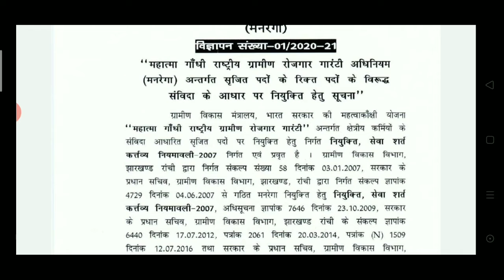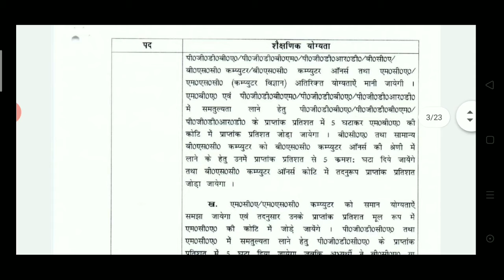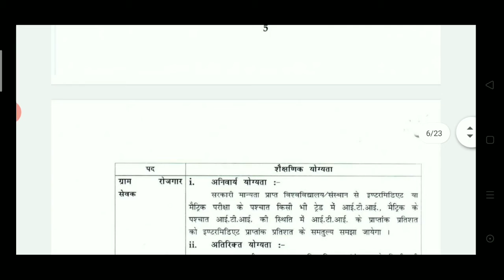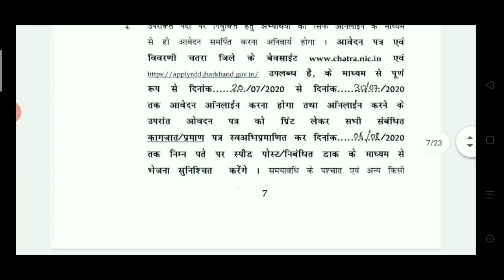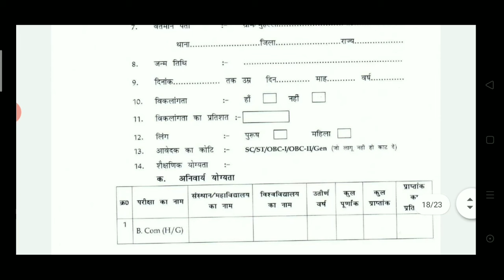30 July 2020